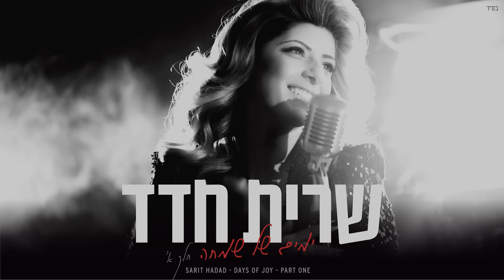שרית חדד - פעמונים - Sarit Hadad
מילים: דיקלה
לחן: דיקלה ועידו אוחיון
עיבוד והפקה מוסיקלית: רן שם טוב

מילים:
הנה פעמונים מצלצלים מבשרים
אנחנו כאן הכל מוכן
עוד דקה חגיגה
הנה יום גדול יש הכל
עוד דקה אני שלך
הנה...

רק כשערב בא ורוח ליל מתגנבת
בליבי סערה מתחוללת
לרוץ לרוץ לקראתך
רוצה אותך לראות רוצה לטעום
אני ממהרת
יש מצב רוח ברחוב
אני זוהרת
לרוץ לרוץ לאהובי
לזה מחכים בשמיים רק לזה
אין כמו בשניים

פניך עושות לי טוב אתה קרוב
ובינתיים תחזיק אותי תעצום את העיניים
הכל הכל למענך
אין כמו בשניים